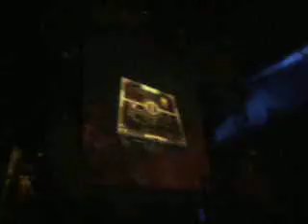Qlimax Belgium 2007 !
Intro Dj Ghost